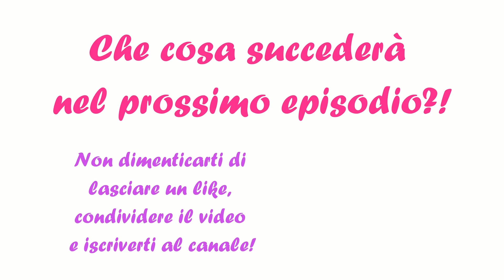Ep. 24 - Apriamo i Regali di Natale! | VITA DA REBORN 2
Episodio 24 della webserie Vita da Reborn. E' Natale, apriamo i regali!

♥ Acquista il merchandise ufficiale Reborn Baby Giulia (magliette, tazze, borse, cover, adesivi...)